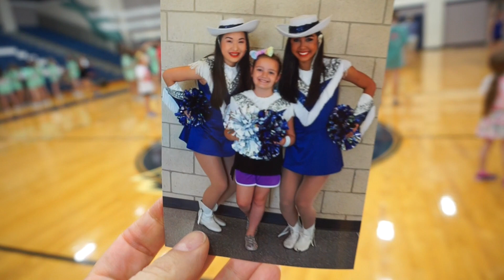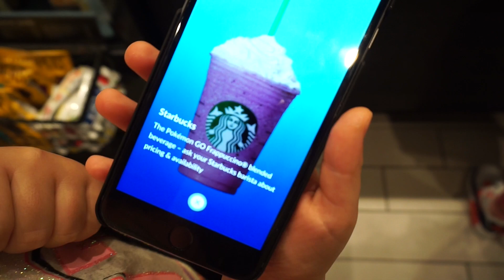Vlog wakacyjny nr 2 ☀️👙 | KasiaLovesStyle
Opublikowano 16 czerwca 2017 roku

Zapraszamy na kolejny vlog z Kasią i Tosia :)

Wszystko co tutaj widzicie zakupiłam sama, do niczego Was nie namawiam, niczego nie reklamuję.

Pozdrawiam, Kasia